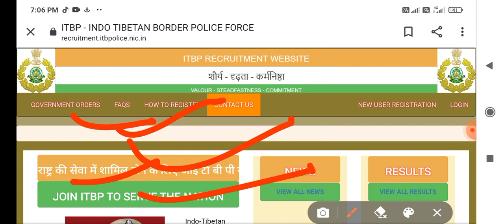ITBP Tradesman Result Declared ITBP Tradesman Result 2021 ITBP Tradesman Result Update